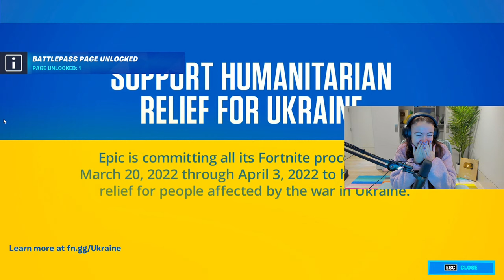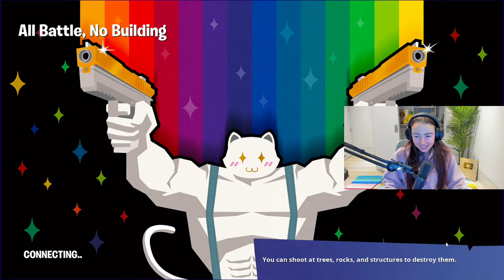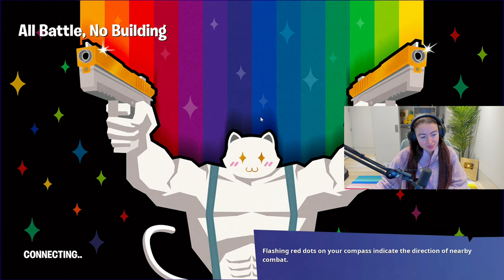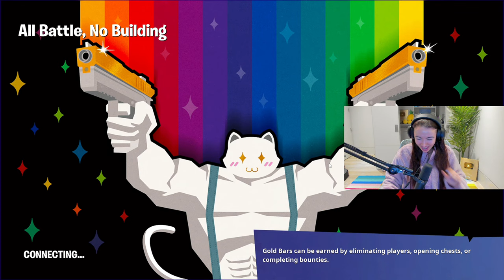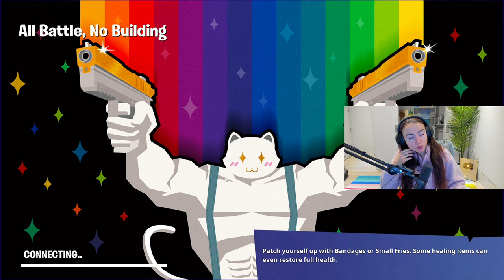SEASON 2 is OUT NOW! BUILDING DISABLED + DOCTOR STRANGE! (Fortnite)